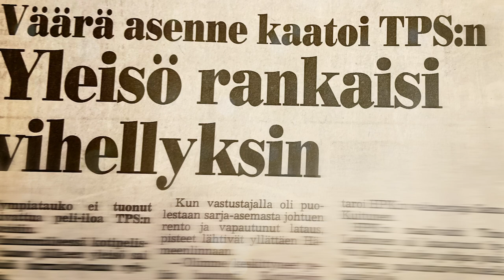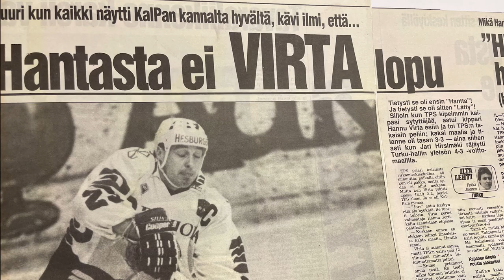Hunajacast – Parhaat palat 2022!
Hunajacast valmistautuu torstaina purkitettavaan sadanteen jaksoon, mutta sitä ennen purkitetaan kasaan vuoden 2022 parhaimmat Hunajacastin palat.

12 minuuttia mustavalkoisia tunteita ja tuoksuja, olkaa hyvät!